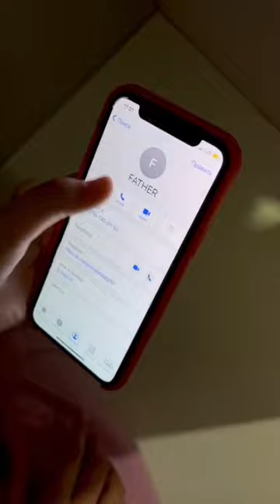Humanity is The Biggest Charity | Timonov Best Heart Touching Videos